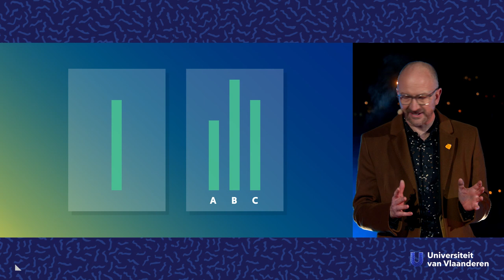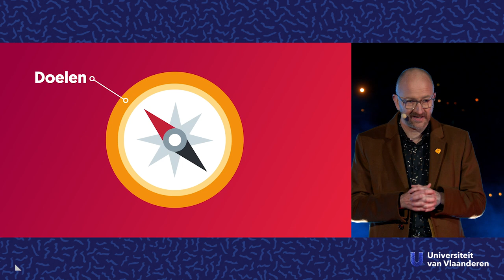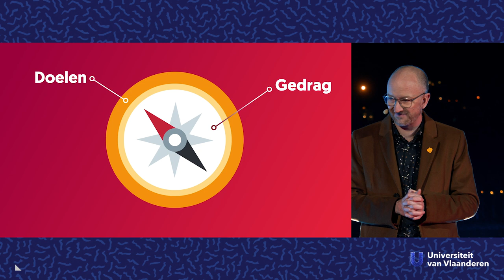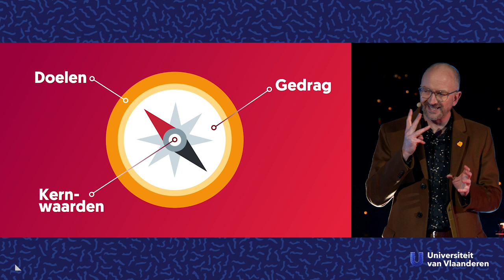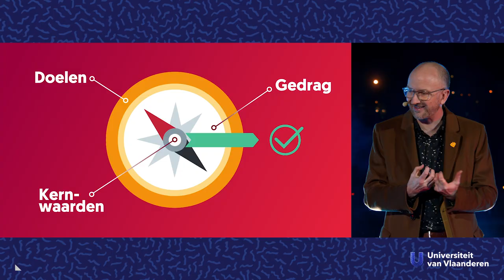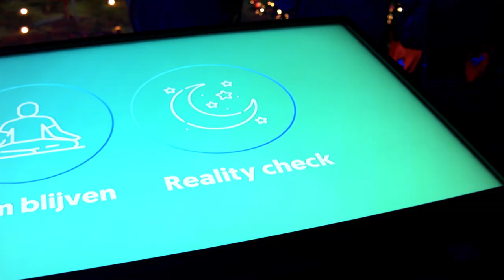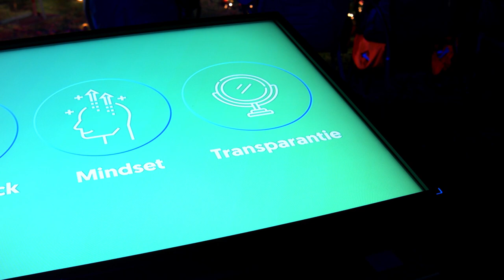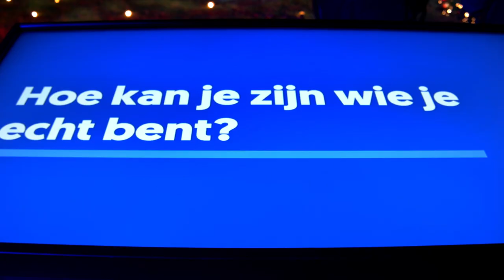Hoe kan je zijn wie je echt bent?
Kunnen zijn wie je bent, jouw échte 'ik' laten zien,... Het is gemakkelijker gezegd dan gedaan. Want ben je eigenlijk echt? We lopen al snel vast in onze gedachten of we vergelijken met anderen die het (schijnbaar!) beter doen. Hoe kun je onbevreesd jezelf zijn? Gedragstherapeut Erik Franck (UAntwerpen) legt uit hoe het zit en geeft je concrete handvaten om zelfverzekerd jezelf te zijn.